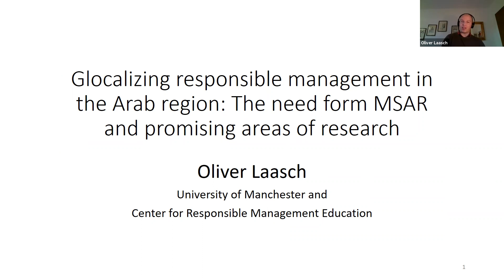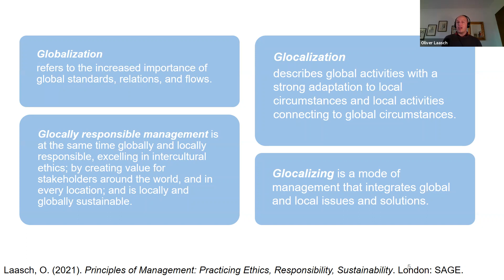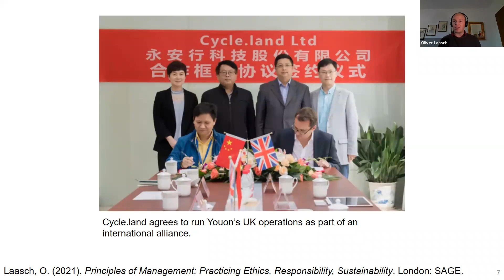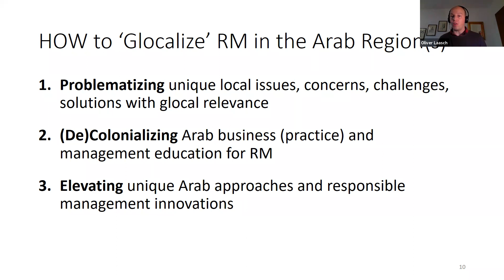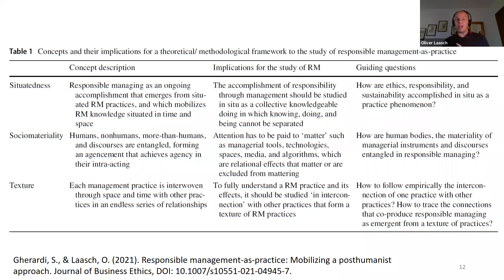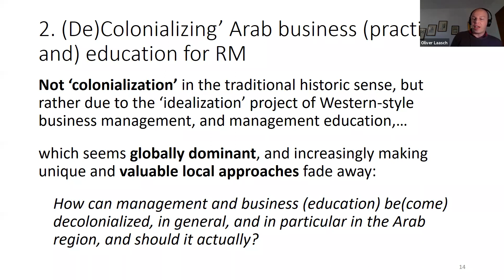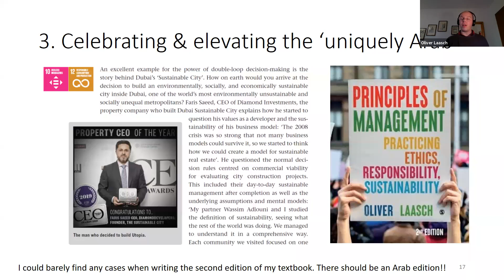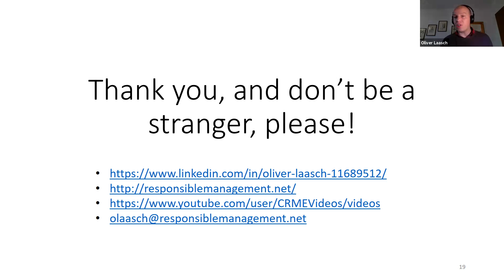Glocalizing responsible management in the Arab region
Oliver Laasch discusses practices of 'glocalizing' responsible management in the Arab region. This is a recording of the presentation of the inaugural keynote webinar for the new journal Management and Sustainability: An Arab Review. A large part of the presentation is based on the SAGE textbook Principles of Management: Practicing Ethics, Responsibility, Sustainability.